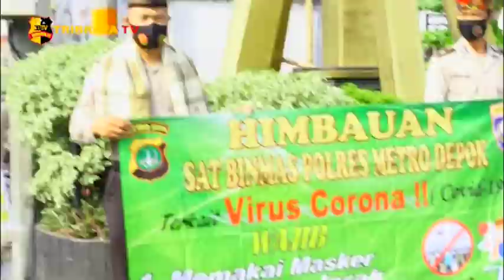POLRES METRO DEPOK HIMBAU MASYARAKAT PATUH PROTOKOL KESEHATAN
Dalam rangka mencegah penyebaran virus Covid-19 Sat Binmas Polres Metro Depok turun ke jalan dalam rangka melaksanakan sosialisasi protokol kesehatan kepada masyarakat. Kegiatan ini dilakukan di empat titik lampu merah Wilayah Depok. polisi menghimbau pengendara yang berhenti di perempatan lampu lalu lintas untuk selalu mematuhi protokol kesehatan.

Kasat Binmas Polrestro Depok, Kompol Lindang Lumban Tungkup Nainggolan mengatakan dalam rangka menghimbau masyarakat untuk mematuhi protokol kesehatan karena saat ini depok masih tergolong zona merah.

masyarakat dihimbau agar memakai masker, menjaga jarak, mencuci tangan dengan sabun dan air yang mengalir.

Tim liputan : Uriah/Syifah

Salam Tribrata.